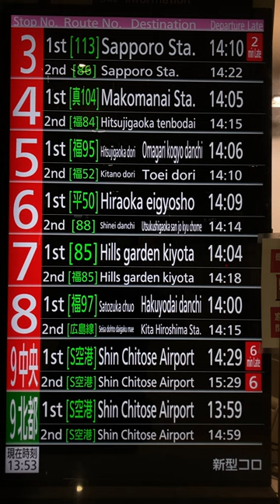福住バスターミナル 窓口隣のバス発車案内ディスプレイ(窓口の係員が映らないようにするため縦撮影)